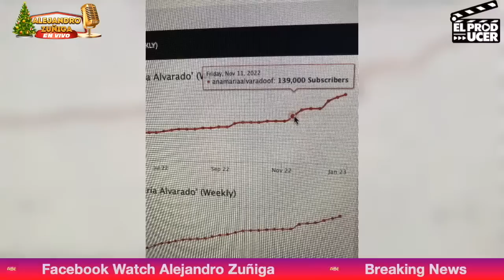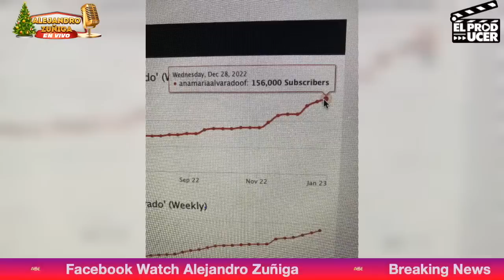ACABA de suceder esto con Maxine Woodside y Ana Maria Alvarado